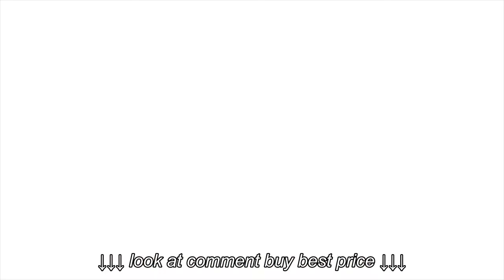Tribest Sedona Drying Templates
Tribest Sedona Drying Templates, Tribest Sedona Drying Templates